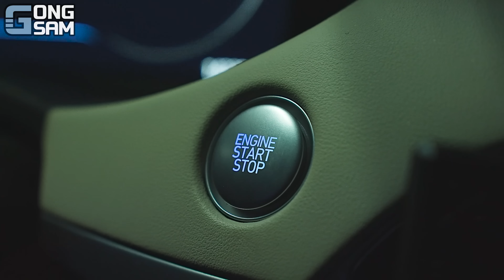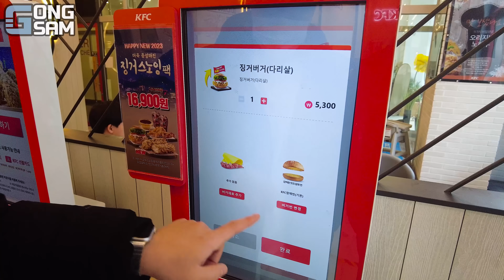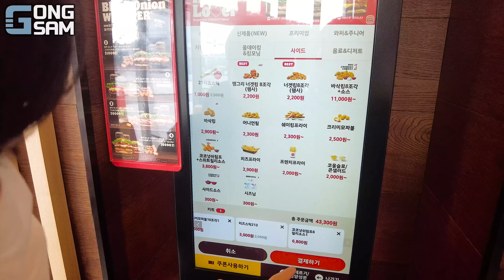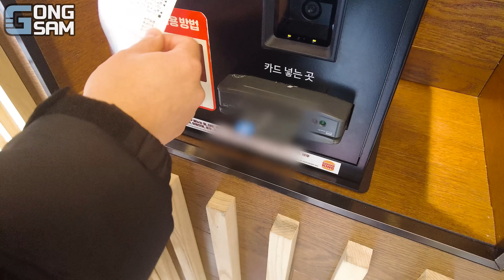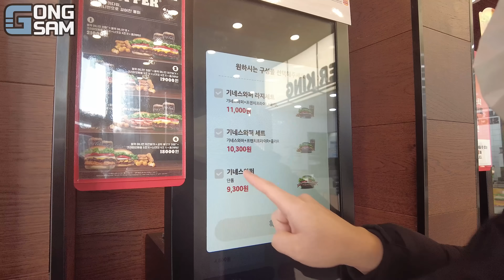ASMR MUKBANG 직접 만든 치즈 햄버거 치즈스틱 치킨먹방! & 레시피 FRIED CHICKEN AND CHEESE BURGER EATING SOUND!